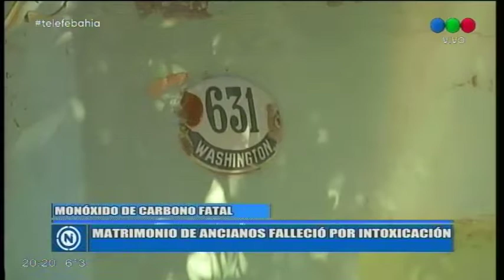Mueren dos ancianos por inhalar monóxido de carbono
El fatídico hecho ocurrió en la calle Washington 631